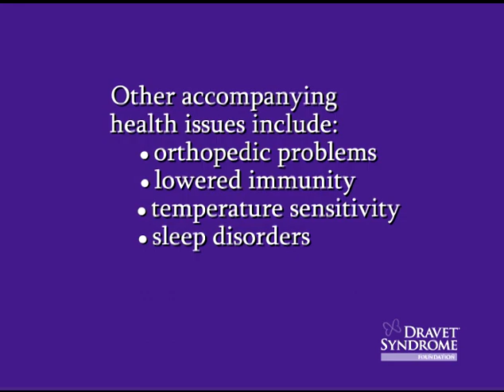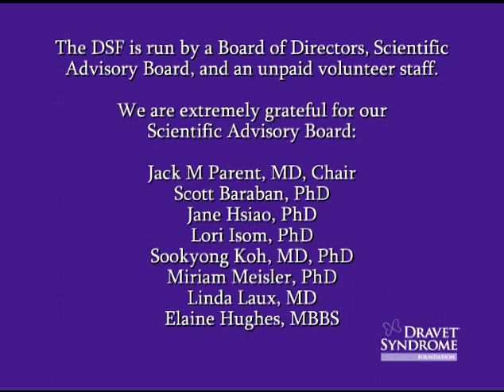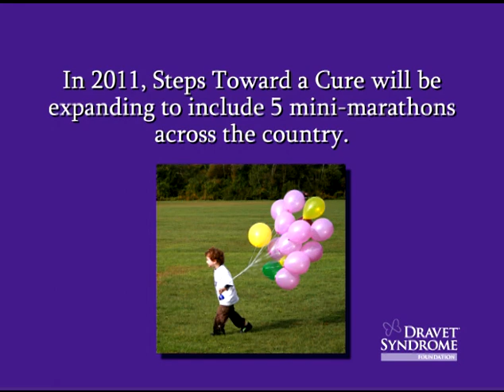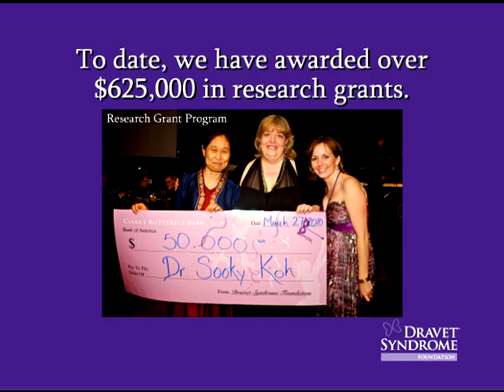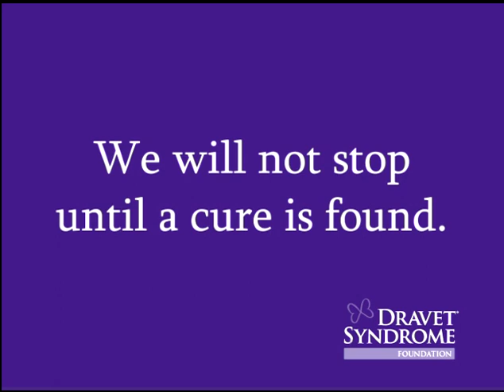Dravet Syndrome Foundation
An overview of the Dravet Syndrome Foundation, our programs, and the families we assist.  Dravet syndrome is a severe and catastrophic form of childhood epilepsy for which there is no cure. The mission of the Dravet Syndrome Foundation (DSF) is to aggressively raise research funds for Dravet syndrome and related conditions, while providing support to affected individuals and families.  We believe in raising hope and changing life through research.

Photography by:
Blythe Spirit Photography,

& Absolute Motion.